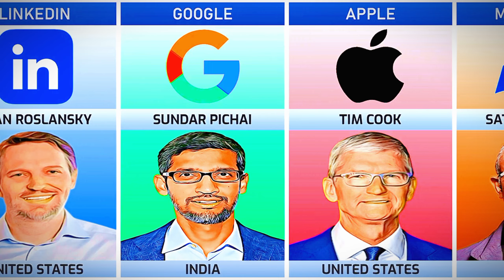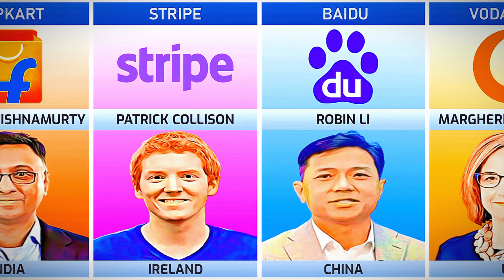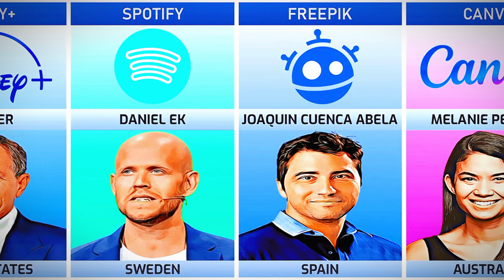CEO of Internet Companies From Different Countries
●▬▬▬▬▬๑۩۩๑▬▬▬▬▬▬● MS۩๑▬▬▬▬▬▬●CREATIONS ╔ ╗ …. ALL ABOUT TECHNICAL VIDEO …. ╚ ╝